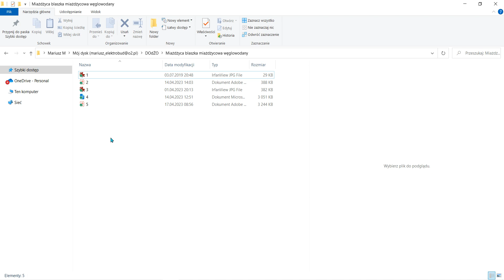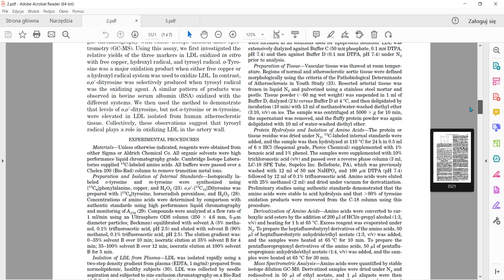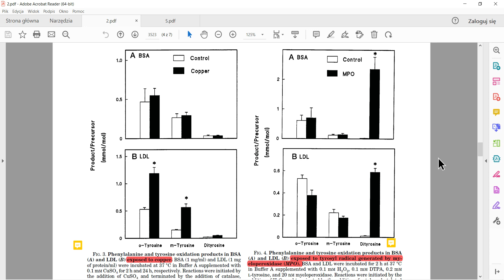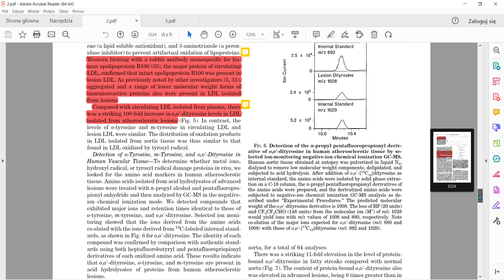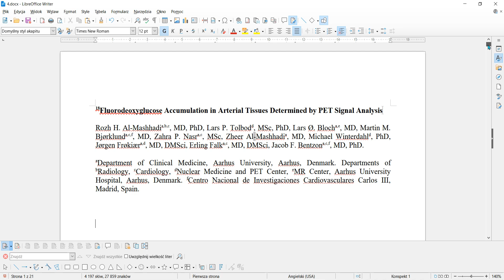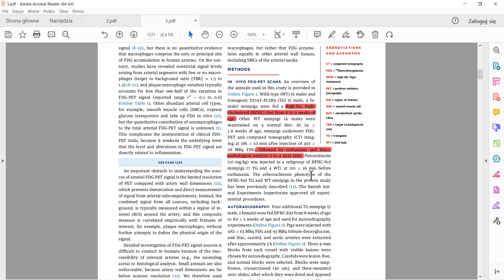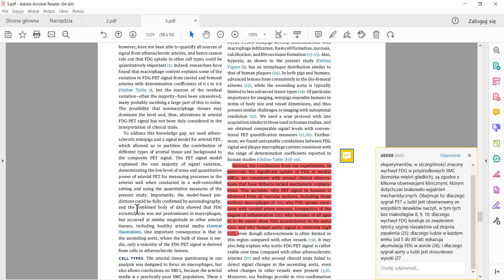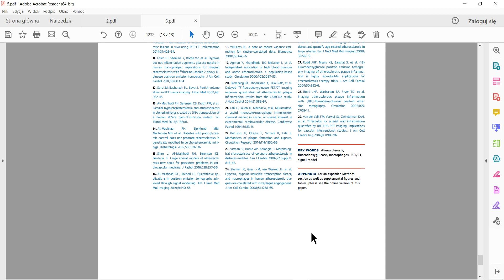⚡💜🍞Miażdżyca, ⚡💜🥐blaszka miażdżycowa a badania histopatologiczne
Wspomóż kropka jeżeli uważasz, że zasługuje :)

d[-_-]b
To dla Słuchaczy
Ma łączyć pokolenia, nie dzielić
Stara szkoła
Nie ma Nas bez Was
d[-_-]b